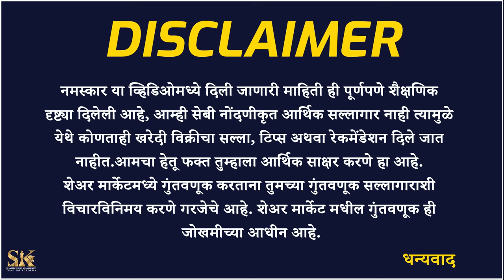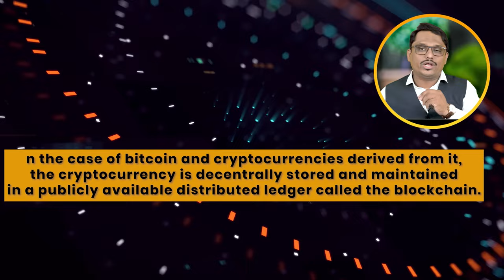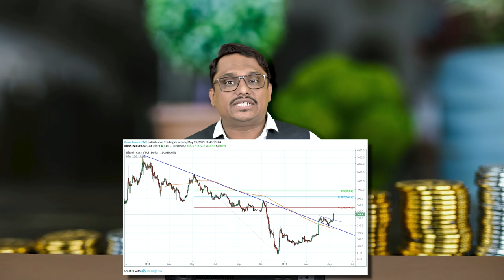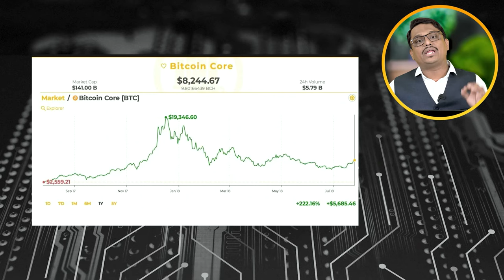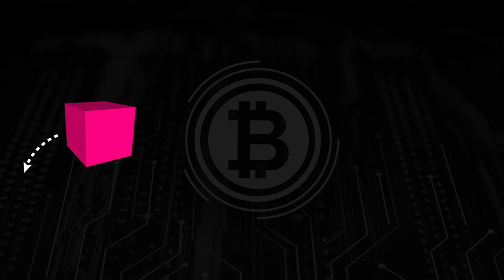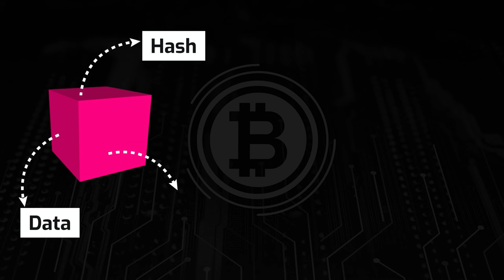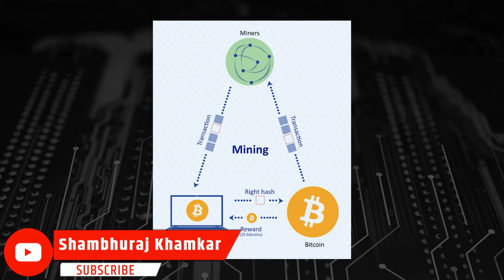Best Time to enter in Cryptocurrency | एक सुवर्ण संधी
Bitcoin काय आहे आणि त्यामध्ये इन्व्हेस्ट करावी का नाही कारण सध्या क्रिप्टो मार्केट बूम आहे BTC पण त्याच्या जवळ जवळ ऑल टाइम हाईच्या आसपास आहे, या सर्वांची माहिती या व्हिडिओ मध्ये सोप्या पद्धतीने सांगतली आहे.

What is Bitcoin and why not to invest in it because currently the crypto market is booming but BTC is near its all time high, all this is explained in a simple way in this video.

Topics Cover :
Cryptocurrency
Crypto
Cryptocurrency for beginners
Cryptocurrency explained
Crypto trading
Cryptomania withdrawal
Cryptography & networks security
Crypto mining
Cryptography
Cryptolive